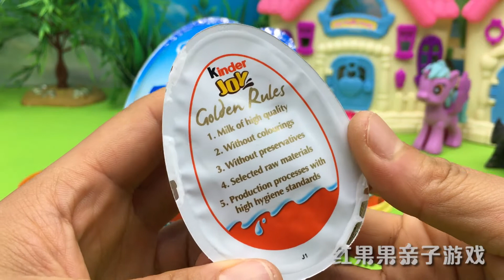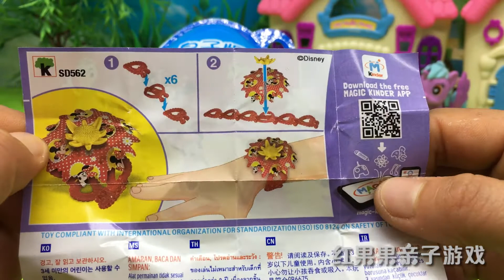健达奇趣蛋 神奇淘气蛋 拆蛋节目